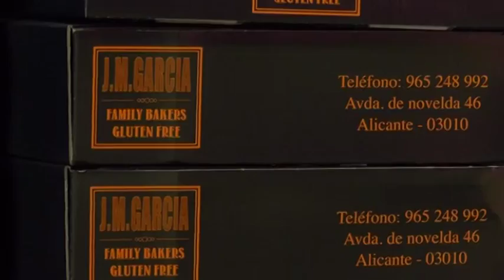Una panadería de Alicante elabora para toda España Roscones de Reyes «sin gluten y sin lactosa»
La panadería José María García de Alicante, ubicada en la Avenida de Novelda, elabora productos sin gluten y sin lactosa para las miles de personas que padecen intolerancia a estos alimentos. Lejos de conformarse con los productos básicos, como pan o tostas, estos jóvenes emprendedores decidieron hace años iniciar una fase de investigación que les llevara a elaborar productos sabrosos, a pesar de no utilizar harina de trigo, que es el principal ingrediente de la repostería.

En su gama de productos «Famili Bakers Gluten Free» se pueden encontrar elaboraciones dulces y saladas con una presencia y calidad exquisita

La panadería J.M. García elaborado una gama de productos, a la que han bautizado como «Famili Bakers Gluten Free», donde ofrecen dulces y salados, como hojaldres, bocaditos rellenos, croissants, tortas de Santiago, magdalenas y, en estas fechas, Roscones de Reyes con una gran variedad de sabores. Además, para esta campaña han creado una serie especial inspirada en Melchor, Gaspar y Baltasar, a la que le han dado el aspecto que tendrían en versión dulce los tres magos de oriente.